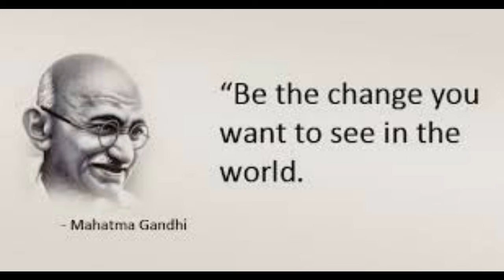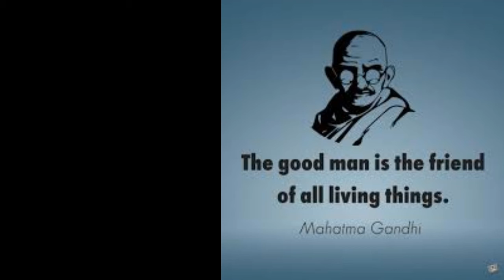4th Grade - English - Gandhi´s Values -30th of September